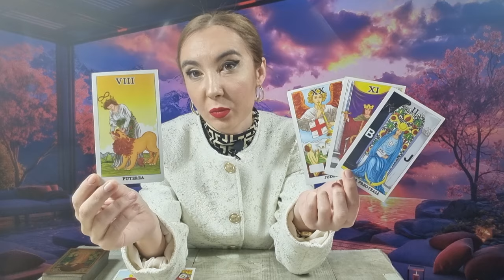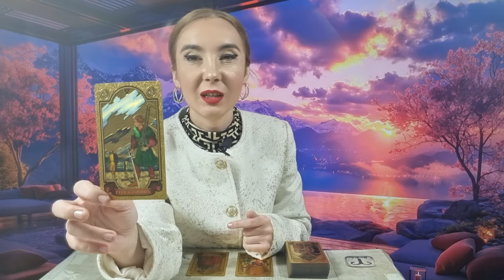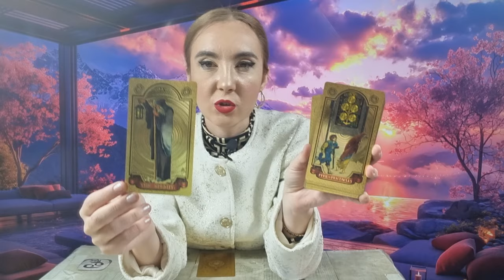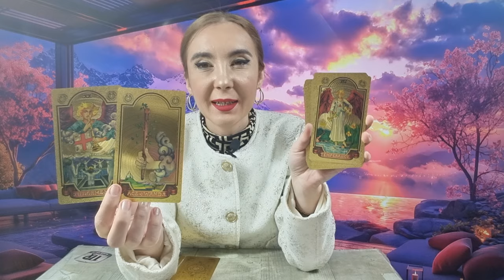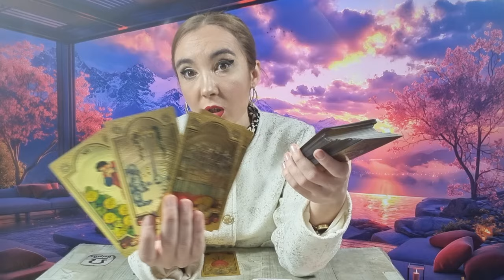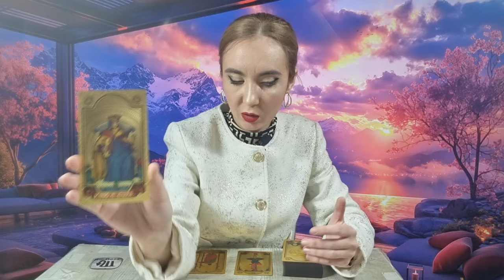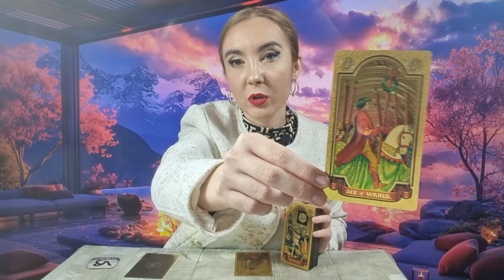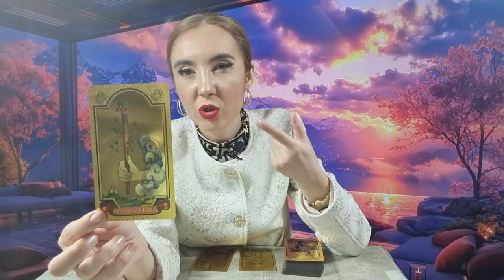𝗟𝗨𝗡𝗜 🌑 𝟴 𝗔𝗣𝗥𝗜𝗟𝗜𝗘 🌍 𝗥𝗘𝗦𝗘𝗧𝗔𝗥𝗘 𝗧𝗢𝗧𝗔𝗟𝗔̆! 🧭𝗘𝗖𝗟𝗜𝗣𝗦𝗔̆ 𝗧𝗢𝗧𝗔𝗟𝗔̆ 𝗗𝗘 𝗦𝗢𝗔𝗥𝗘! 𝗧𝗔𝗥𝗢𝗧 𝗛𝗢𝗥𝗢𝗦𝗖𝗢𝗣 𝗭𝗜𝗟𝗡𝗜𝗖 𝗣𝗘 𝗭𝗢𝗗𝗜𝗜